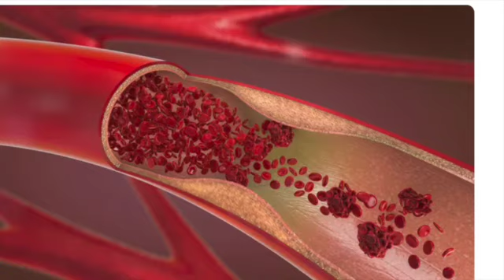Red chilli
Since red chilli is the only spice I'll discuss today, most Indians have a fair amount of tolerance for other spices.

In addition to other spices, we frequently use red chilli powder when making dal, sabzi, or non-vegetarian foods.

Whether it's butter chicken, pani puri with bhaiya, or theca car do, I personally love food that's loaded with herbs and spices.

However, do you know what occurs once it enters our stomachs. hope you enjoyed the video and gained something from it.